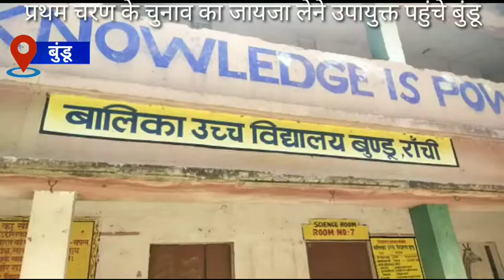त्रिस्तरीय पंचायत चुनाव के प्रथम चरण के चुनाव का जायजा लेने उपायुक्त छवि रंजन पहुंचे बुंडू।